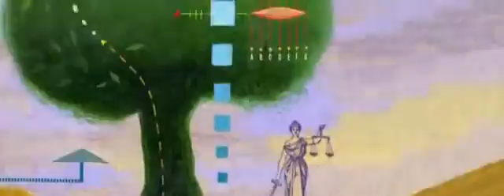Mid hudson New York Consumer Credit Counseling